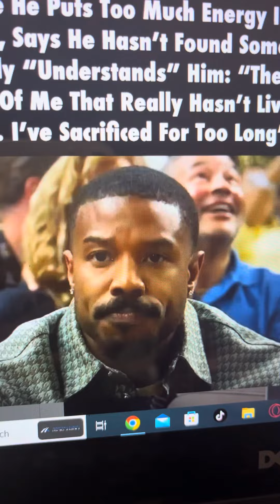Michael B Jordan Cant seem to find love ❤️ 😵‍💫💔